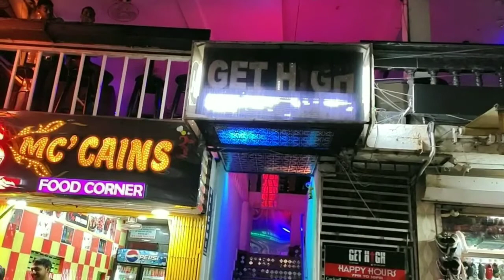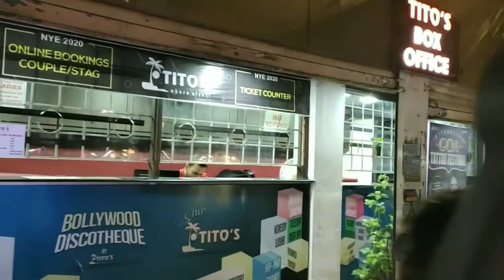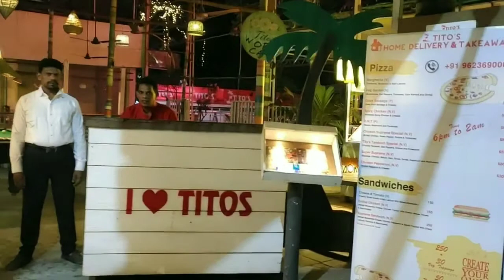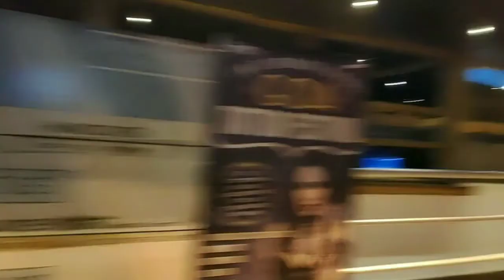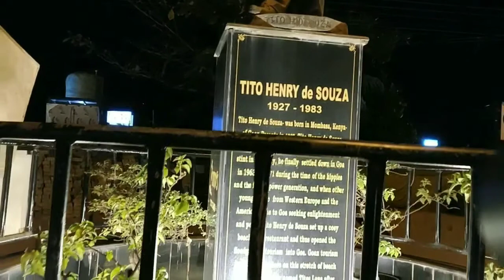Tito's lane Baga Beach Goa. It's a beautiful Street with lot of night club and restaurants.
Tito's lane Baga Beach Goa. It's a beautiful Street with lot of night club and restaurants. So many shops for shopping and main thing is that here is Tito's night club.